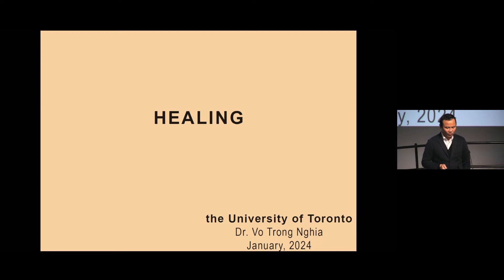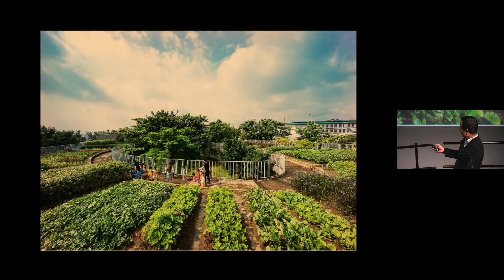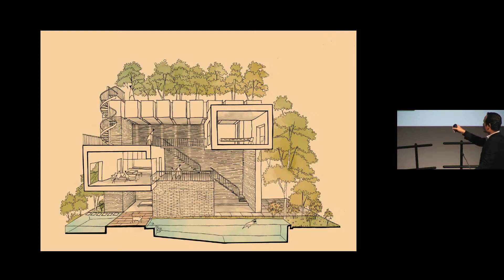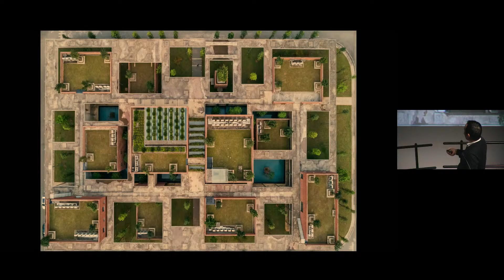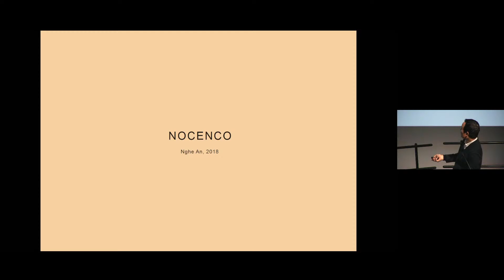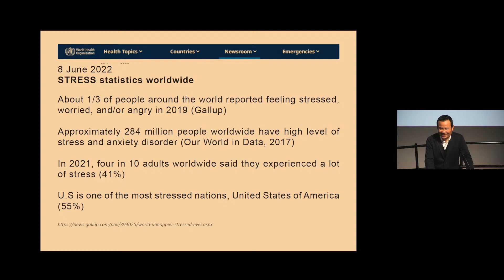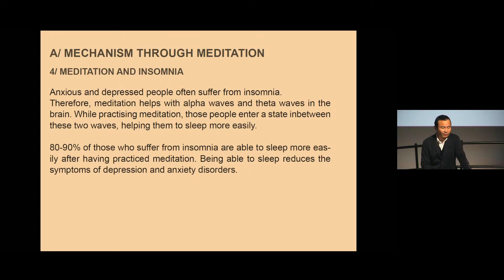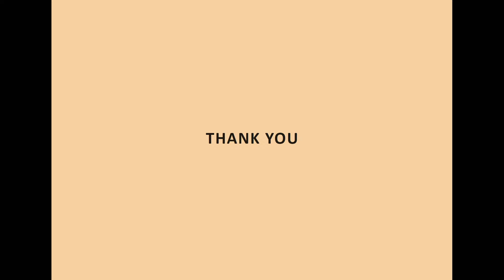Jeffrey Cook Trust Memorial Lecture: HEALING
Join Vietnam-based architect Võ Trọng Nghĩa as he discusses the ways in which designers can contribute to healing the Earth, from increased mindfulness to the many sustainable practices he employs in his own work. This lecture will touch upon his use of bioclimatic materials and collaboration with local skilled labourers to merge traditional Vietnamese construction techniques with contemporary design. He will also expound on the value of meditation as an effective modern design tool. Võ spent years meditating intensively at Pa-Auk Forest Monastery in Myanmar, then using the knowledge and experience he developed there to contribute to social and environmental wellness through his architectural projects.

A graduate of the University of Tokyo and of Waseda University, architect Võ Trọng Nghĩa established his eponymous practice, Hanoi-based VTN Architects, in 2006. Celebrated for infusing his work with lushly planted walls, hanging vines, structure-piercing trees, weathered stones and sunken landscapes, he incorporates traditional Vietnamese building techniques, such as complex bamboo trusses, perforated blocks, cooling water systems, shaded terraces and thatched roofs, into his uniquely innovative designs. In 2014, the World Economic Forum selected Võ as a Young Global Leader, and he was named Architect of the Year by Dezeen in 2019.